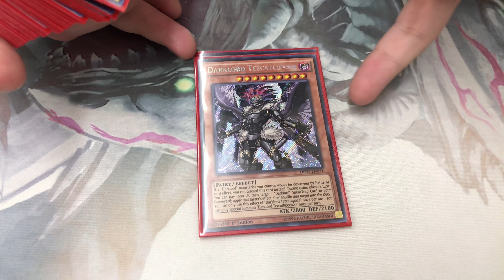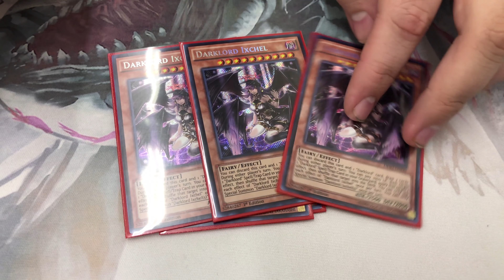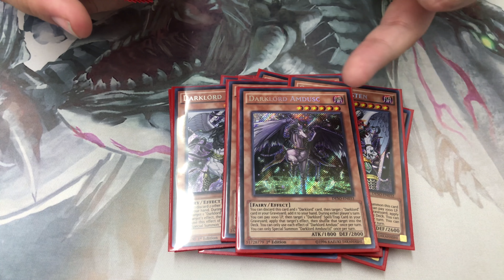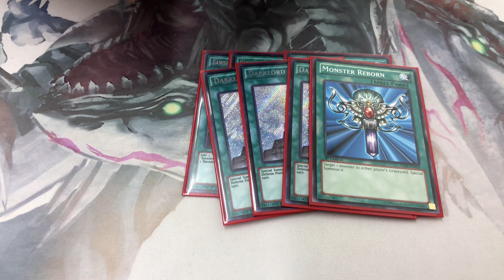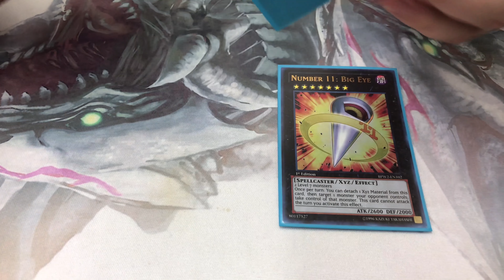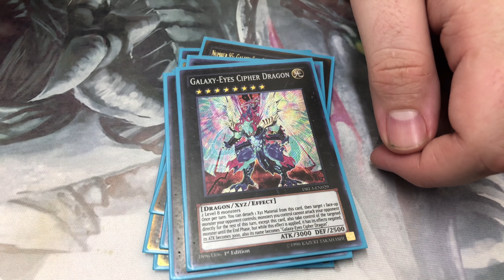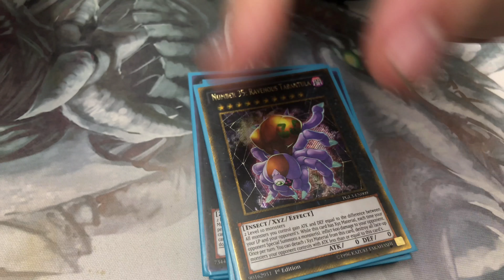Darklords 2.0 Deck Profile May 2018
The Fanatic turns dark again with the return of hid fallen angel deck. Enjoy!!!

Also check out some of John Coyco's art and creations on his own social media.